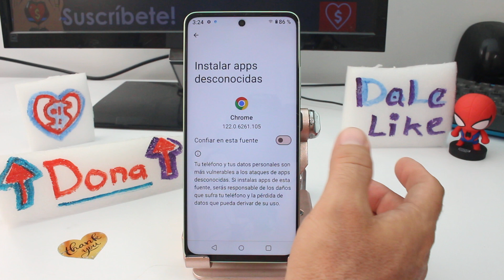como activar instalacion de fuentes desconocidas o extrena Realme C67 C55 C53 NFC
Cómo habilitar la instalación de fuentes externas en Realme C67 C55 C53 NFC Tutorial para activar la instalación de fuentes desconocidas en Realme C67 C55 C53 NFC: Para activar la instalación de fuentes desconocidas o externas en tu dispositivo Realme C67 C55 C53 NFC, sigue estos pasos simples. Primero, ve a la configuración de tu dispositivo y busca la opción de seguridad o privacidad. Una vez allí, desplázate hacia abajo hasta encontrar la sección de "Fuentes desconocidas" o "Orígenes desconocidos". Activa el interruptor correspondiente para permitir la instalación de aplicaciones desde fuentes externas. Al habilitar esta opción, tu dispositivo podrá instalar aplicaciones que no provengan de la tienda de aplicaciones oficial, como archivos APK descargados de internet o de otras fuentes. Es importante tener en cuenta los riesgos asociados con la instalación de aplicaciones de fuentes desconocidas, ya que pueden contener malware u otros programas maliciosos que pueden comprometer la seguridad de tu dispositivo. Por lo tanto, asegúrate de descargar aplicaciones solo de fuentes confiables y de verificar su legitimidad antes de instalarlas.

La activación de la instalación de fuentes desconocidas en tu dispositivo Realme C67 C55 C53 NFC ofrece varias ventajas. En primer lugar, te brinda la libertad de instalar aplicaciones de fuentes externas que no están disponibles en la tienda de aplicaciones oficial. Esto puede ser útil para acceder a aplicaciones exclusivas o para probar versiones beta de aplicaciones antes de su lanzamiento oficial. Además, te permite personalizar y ampliar las capacidades de tu dispositivo al instalar aplicaciones de terceros que no están sujetas a las restricciones de la tienda de aplicaciones oficial. Sin embargo, es importante tener precaución al instalar aplicaciones de fuentes desconocidas, ya que pueden representar riesgos para la seguridad de tu dispositivo si no se verifica su legitimidad.